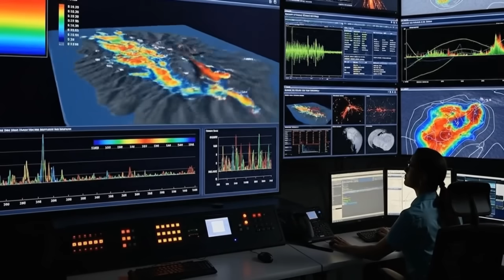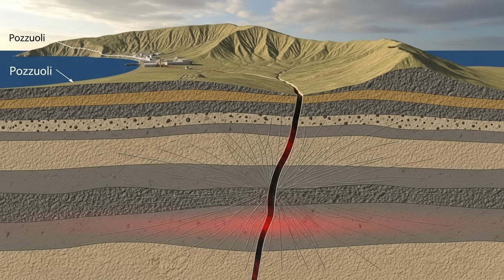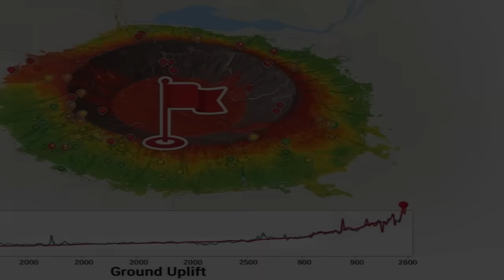1 MINUTE AGO: 86 Earthquakes in 7 Days at Campi Flegrei — Why So Restless?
1 MINUTE AGO:  86 Earthquakes in 7 Days at Campi Flegrei — Why So Restless?

86 earthquakes just hit Campi Flegrei in 7 days. The ground is rising, new faults are forming, and half a million people in Naples are living on top of Europe's most dangerous supervolcano. In this video, we break down the latest seismic data, ground deformation patterns, and what these tremors really mean for Italy. Scientists are watching closely as earthquake swarms intensify near Pozzuoli. Is this the beginning of something bigger?